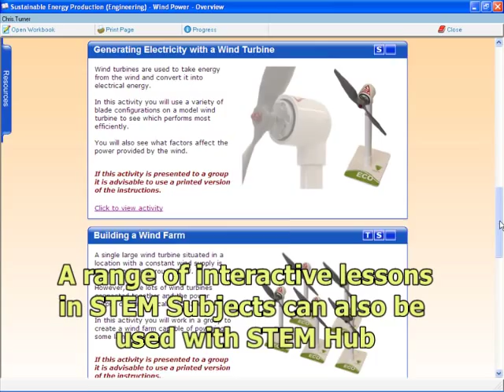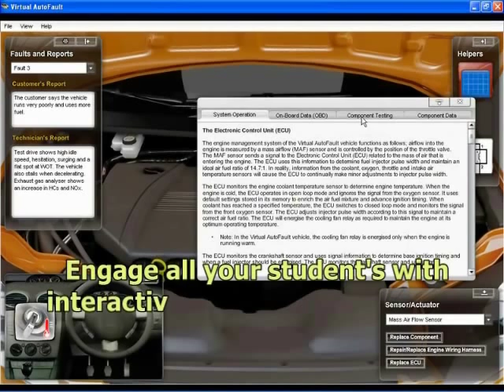The STEM (Science, Technology, Engineering & Mathematics) Hub for Education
The STEM Hub from LJ Create ) allows you to rethink the way you use your teaching spaces, whilst adding a new dimension to your course delivery for STEM (Science, Technology, Engineering and Mathematics).

A mobile lecturer demonstration unit combined with equipment storage, the STEM Hub lets you turn any classroom space into a technical training lab.

Operate it as a mobile presentation and demonstration unit for the tutors whilst housing a range of student-focused practical kit for Science, Technology and Engineering subjects.

The Hub allows connection to network, whiteboard/projector and using the optional overhead camera any practical demonstration can be projected in detail to the whole class. Bench top services allow for water and gas supplies to be taken into any learning space, so if you want to run a chemistry experiment in a classroom you can.

Add the interactive response system and you will be able to interact with every student during any PowerPoint theory presentation, generating an element of fun and competition to the underpinning knowledge aspects.

The storage space will accommodate 18 single storage trays (or the equivalent of), allowing you to house class groups of equipment for student practical activities. The range of LJ Science and Engineering resource packages can be added to the STEM Hub to match your specific curriculum requirements.

Make your STEM Hub a dedicated Science for Engineering resource or make it a flexible unit that serves Science, Engineering, Motor Vehicle and Construction.

STEM Hub includes:

    * Water Supply & Sink
    * Gas Tap Connection
    * Monitor Stand
    * 18 Tray Storage Space
    * Connection Plate
    * Castors with Brakes
    * DDA Compliant

Options:

    * Control Computer
    * Camera and Stand
    * Student Response System
    * Curriculum Packages